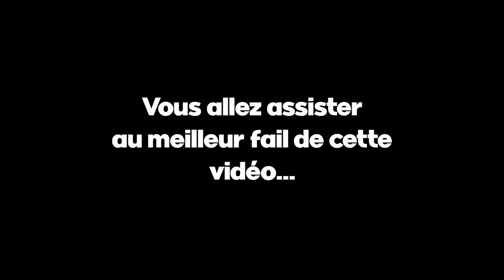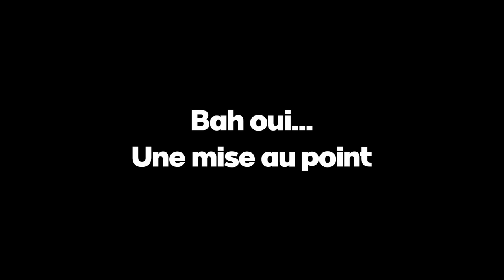iPhone 13 Pro #3 : Comparatif photo vidéo avec iPhone 12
Chapitres :
00:00 Introduction
01:51 Un iPhone bancal
03:47 Objectif grand angle
04:11 Test grand angle ultra grand angle iPhone 12
06:09 Test grand angle ultra grand angle iPhone 13 Pro
09:31 Objectif téléphoto
11:24 Explication mode cinématique
12:28 [Fail] Comparatif vidéo classique et vidéo cinématique
17:12 Mode Styles photo
17:49 Mode portrait photo
19:04 Conclusion et fin